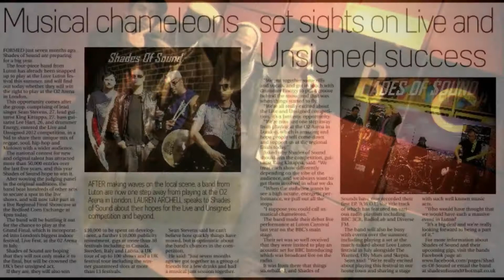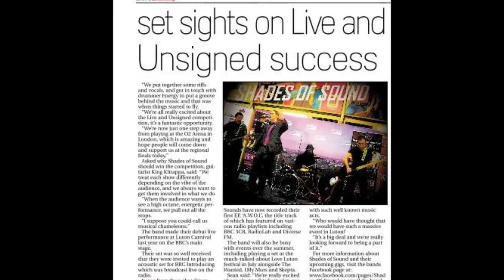THE LAST OF S.O.S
Sos's very last performance at the Heroes N Legends of Music Concert in the Luton Library Theatre 4th august 2012.